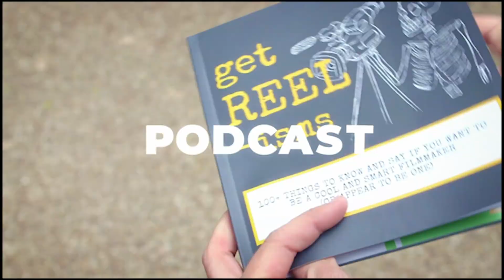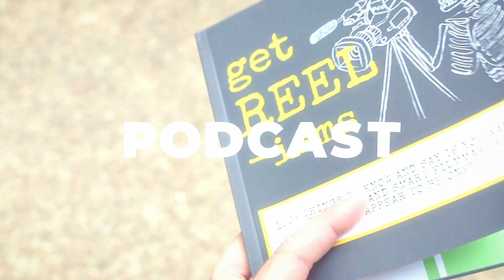GET REELISMS S2E23 (SHELTER IN PLACE ED): Historical Context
Adam and Christine talking about their perspective when it comes to honoring history in their storytelling. Do you believe a writer has a responsibility to stay true to historical context or can they take liberties?